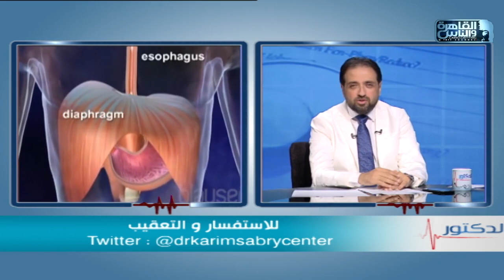الدكتور | جراحات السمنة المفرطة مع دكتور كريم صبري